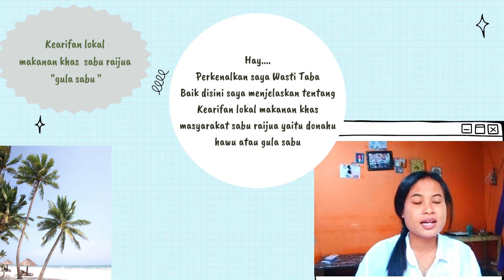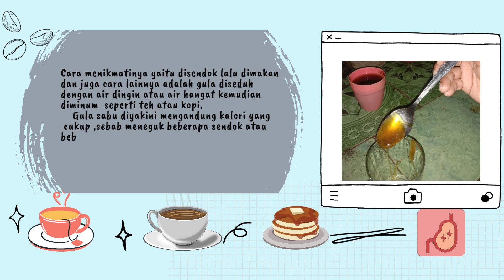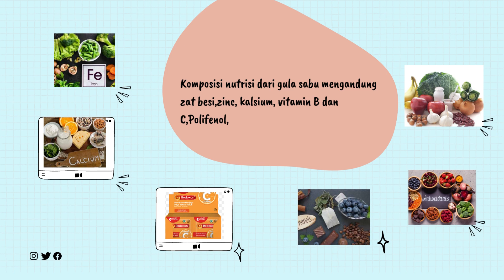LOMBA VIDEO VLOG KEARIFAN LOKAL MAKANAN KHAS SABU RAIJUA (WASTI TABA)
Lomba Video Vlog Tingkat Program Studi Pendidikan Kimia Fakultas Keguruan dan Ilmu Pendidikan Universitas Nusa Cendana Kupang Dengan Tema Kearifan lokal oleh saudari Wasti Taba tentang Makanan Khas Masyarakat Sabu Raijua yaitu Donahu Hawu atau Gula Sabu